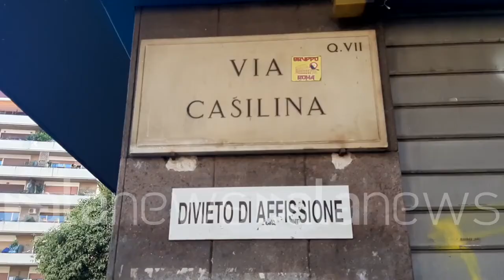Allagamento a Tor Pignattara, una perdita paralizza il quartiere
La rottura di una tubatura ha riversato in strada un fiume di acqua per tutta la notte

 (Roma). Un fiume di acqua si è riversata nella notte sulla via Casilina all'angolo con via Acqua Bullicante nel quartiere di Tor Pignattara paralizzando il traffico. La causa, probabilmente, la rottura di una tubatura. Sul posto vigili del fuoco e polizia Municipale chiamata per regolare il traffico e fermare le auto. (Giuliano Rosciarelli/alanews)